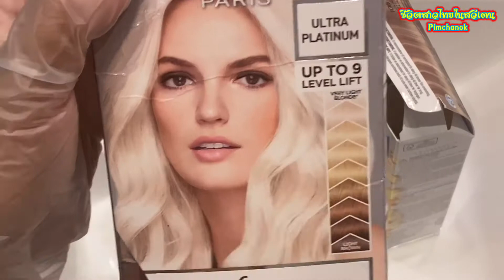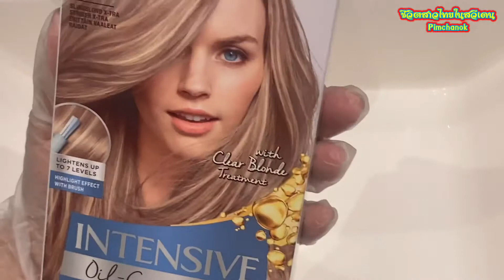ทำไฮไลต์สีผมเองด้วยงบไม่ถึง100 พาทุกคนมากินตำซั่วปลาร้าแซ่บๆ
ทำสีผมด้วยตัวเองงบน้อยแต่สวยมาก ใครๆก็ทำได้ง่ายมาก